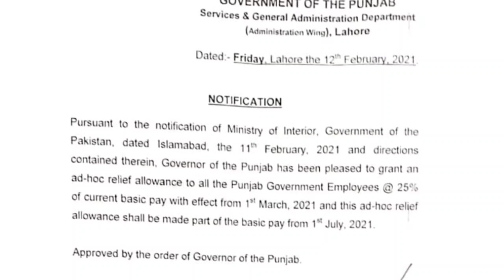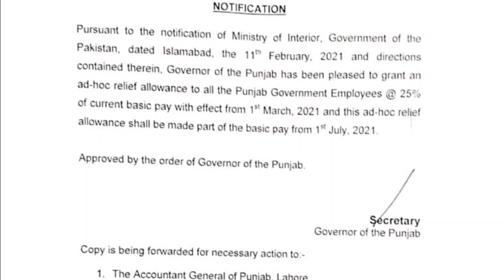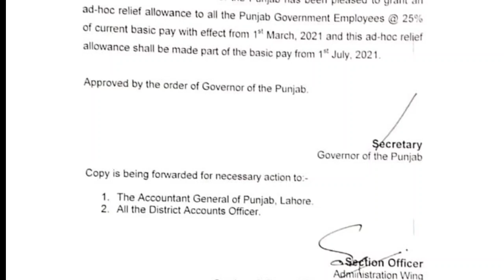notification for increase in salary false or true.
Adhoc Relief Allowance 2021 and Upgradation of Admin Clerical Staff
Finance Division, Government of Pakistan has issued a Press Release in connection with the Adhoc Relief Allowance 2021 and Upgradation of Admin Clerical Staff on 11th February 2021. It is to be expected that the Finance Division will issue the Notification in this connection very soon. Copy of the Notification got from Abdullah Khan.
Upgradation of Admin Clerical Staff
Hence in accordance with the agreement reached between the Special Committee constituted by Prime Minister Imran Khan. Similarly, comprising Federal Minister for Defence Pervez Khattak, Federal Minister for Interior Sheikh Rashid Ahmad and Minister of State for Parliamentary Affairs Ali Muhammad Khan, and representatives of the Federal Government Employees, the Finance Division has agreed to the following in principle.
However, Disparity Reduction Allowance @ 25% of the basic pay of BPS-2017 shall allow to those civil employees in BPS (1-19) of the Federal Government. Hence including employees of the Federal Secretariat and attached departments who have never allowed additional salary equal to or more than 100% of the basic pay. Whether frozen or not or performance allowance with effect from March 2021. Similarly, the post (BPS-1 to BPS-16) or equivalent will upgrade on the pattern of the Government of Khyber Pakhtunkhwa with effect from 01st March 2021.
Likewise, the grant of time-scale will also consider for adoption on the same pattern in the next budget. Furthermore, Adhoc relief will also consider being made part of the basic salary with effect from July 2021. However, the Provinces will recommend the adoption of the above from their own resources. Hence a summary of the effect is being placed before the Cabinet for requisite approval.
Hence all the Employees of Pakistan will get benefit if the Provinces agreed to the proposal of the Federal Government Proposal. However, if they did not agree to the federal government proposal then this announcement is only for Federal Government Employees. Now it is the responsibility of the Federal Government to compel the Provincial Government to do the same for their Employees.